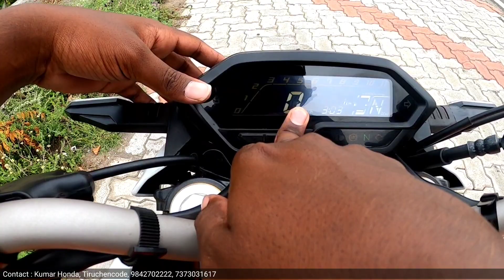Honda Hornet 2.0|Repsol edition|full review in tamil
This video is about the Honda Hornet 2.0|Repsol edition|full review in tamil
 For Advertising, promotions, what's app: 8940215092
Happy aa irrunga😁... Safe aa irrunga 😍.. Love you all ❤❤❤